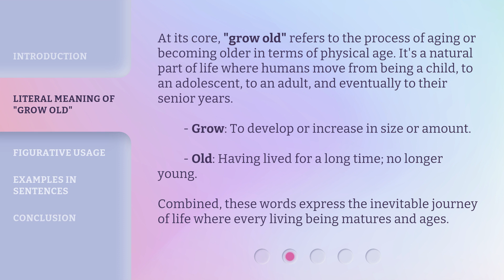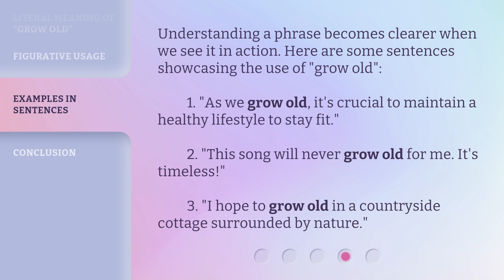Deciphering "Grow Old": Journey with Time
Deciphering 'Grow Old': Journey with Time • Uncover the true meaning of the phrase 'grow old' and explore its figurative usage in this captivating video. Discover how it refers to both the natural process of aging and emotional or mental fatigue. Explore examples of its usage in sentences and learn how it can be used to describe objects and things. Join us on this journey with time!

00:00 • Introduction - Deciphering "Grow Old": Journey with Time
00:25 • Literal Meaning of "Grow Old"
01:01 • Figurative Usage
02:04 • Examples in Sentences